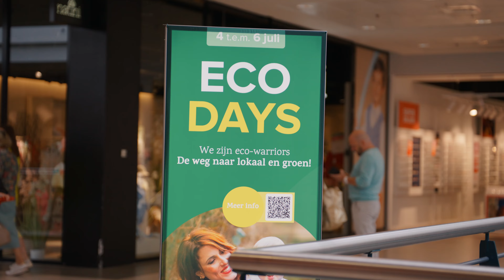Eco Days in Ring Kortrijk 2024 ♻💚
🐝🌻 𝗙𝘂𝗻 𝗳𝘂𝗻 𝗳𝘂𝗻 𝗼𝗽 𝗱𝗲 𝗘𝗰𝗼 𝗗𝗮𝘆𝘀! Een event met verschillende standen rond duurzame mobiliteit en recyclage. Leuke activiteiten voor jong en oud. Het memory spel over onze onze duurzame acties kennen.

𝗗𝗲 𝘄𝗲𝗴 𝗻𝗮𝗮𝗿 𝗱𝘂𝘂𝗿𝘇𝗮𝗮𝗺 𝗲𝗻 𝗹𝗼𝗸𝗮𝗮𝗹! 💪🏼💚